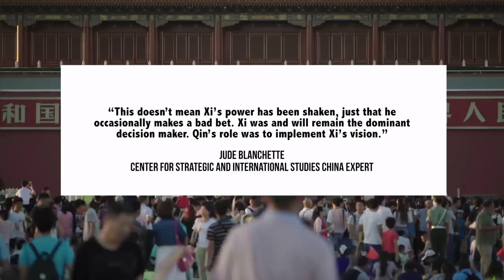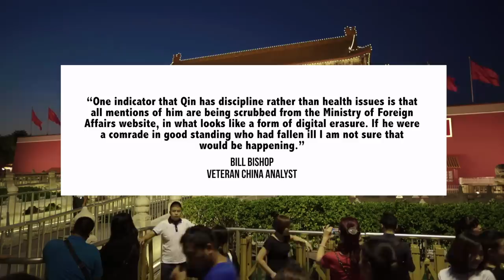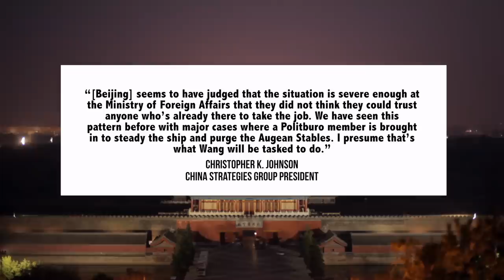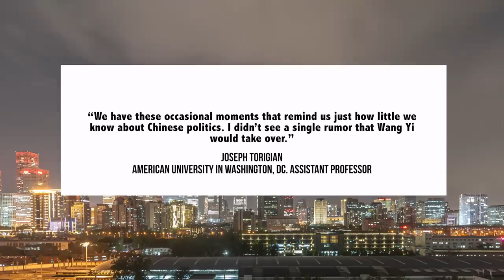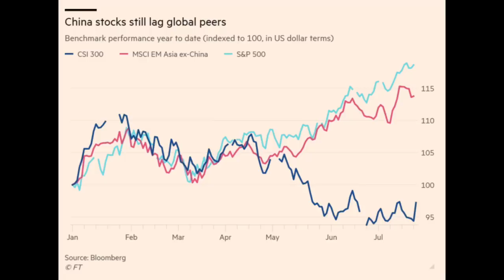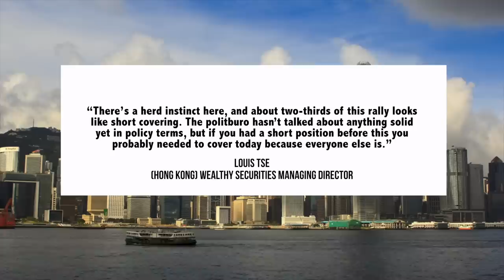Qin Gang Removal: Fallout & Implications | Chinese Economy: Stock Market Moves | Hong Kong Stocks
00:00 Introduction
00:11 Qin Gang Officially Removed
07:01 Chinese Economy: Market Reacts to Politburo